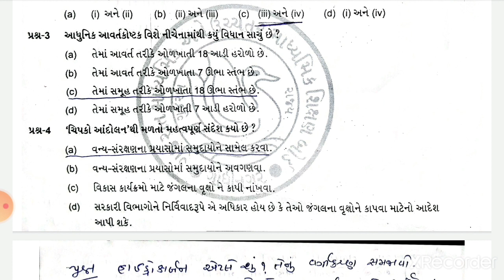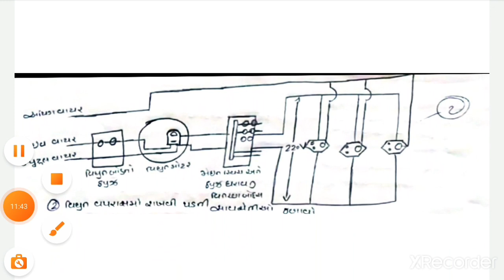Ekam kasoti 6 std 10 science paper solution/January 2021/vigyan/dhoran10 / એકમકસોટી વિજ્ઞાન ધોરણ 10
Std 10 science aekam kasoti std 10 science paper solution January 2021 | vigyan | dhoran 10 | એકમ કસોટી વિજ્ઞાન ધોરણ 10

Science, Ekam kasoti, matjs std 10, std 10, Ekam kasoti   January 20201 Kasoti, ekam, akam kasoti,aekam kasoti,